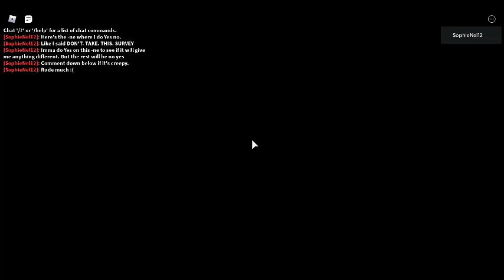Playing "The Survey" Part One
DON'T.PLAY.THIS.SURVEY
Don't play this survey if you will get scared.